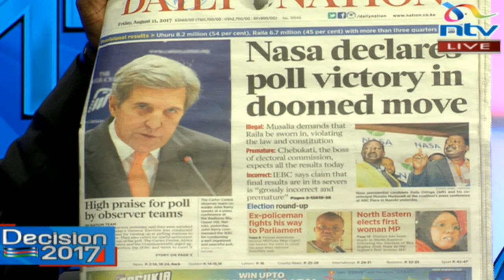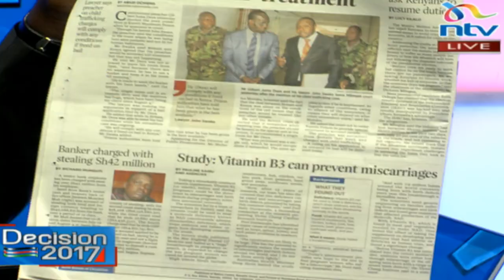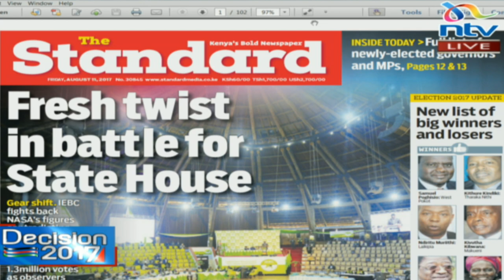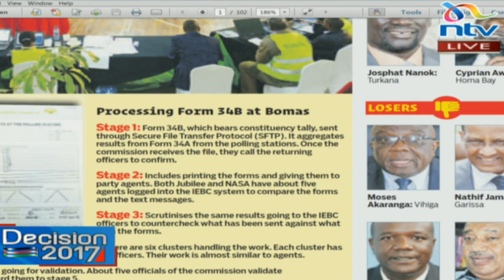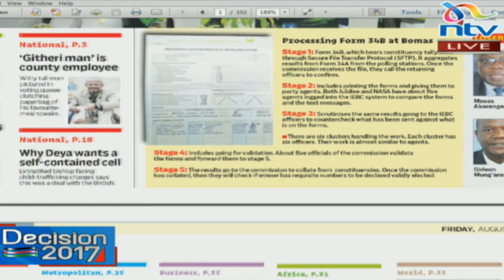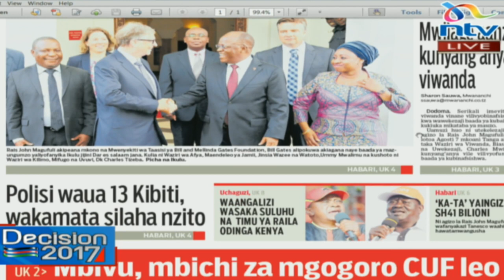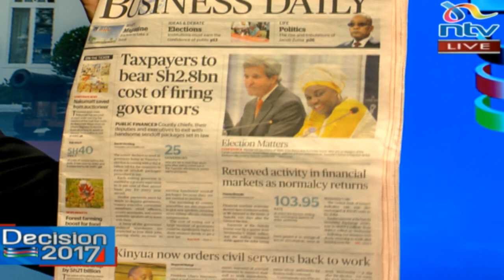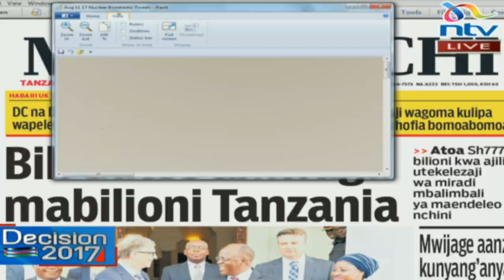LIVE: Elections in Kenya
Over 19 million Kenyans expected to vote today